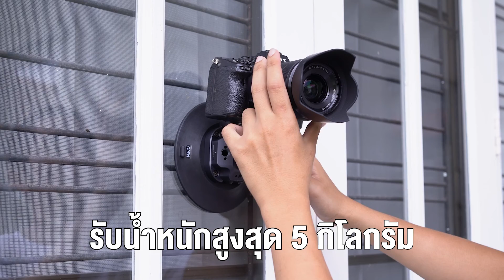ยึดกล้องติดรถ ติดหมวก ติดผิวเรียบ ด้วยตัวยึดสุญญากาศ Ulanzi Falcam F22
ยึดกล้องติดรถ ติดหมวก ติดผิวเรียบ ด้วยตัวยึดสุญญากาศ Ulanzi Falcam F22 | Aiman Studio

💥 อุปกรณ์ที่จะช่วยให้ติดตั้งกล้องบนพื้นผิวที่เรียบได้อย่างแน่นหนา
เพิ่มความสะดวก เปิดมุมมองภาพใหม่ พร้อมลุยทุกสถานการณ์

🔹 ติดตั้งได้ทั้ง 🔹
🚗 รถยนต์
🏍 มอเตอร์ไซค์
🪞 กระจก
⛑ หมวกกันน็อก
✨ หรือพื้นผิวอื่นที่มีความเรียบ

🔥 ยึดติดได้แน่นหนาสุด ๆ ด้วยระบบสุญญากาศ
ติดตั้งง่าย ไม่ทิ้งริ้วรอยให้กับพื้นผิว ✨
พร้อมรูสกรูสำหรับติดตั้งตัวแปลงต่าง ๆ ⚒

👍🏻 ทั้งยังทำจากวัสดุคุณภาพดี
ยางคุณภาพสูงและอะลูมิเนียมอัลลอยด์

💫 มีให้เลือกใช้งานถึง 3 ขนาด
โดยรองรับน้ำหนักอุปกรณ์ได้ดังนี้
▪️ ขนาด 3 นิ้ว รับน้ำหนักได้ 1 กก.
▪️ ขนาด 4.5 นิ้ว รับน้ำหนักได้ 3 กก.
▪️ ขนาด 6 นิ้ว รับน้ำหนักได้ 5 กก.

⛔️ ข้อควรระวังในการใช้งาน ⛔️
✔️ควรปั๊มเพื่อเอาอากาศออกจนเส้นขีดเข้าไปอยู่ด้านใน
✔️ควรตรวจสอบประสิทธิภาพของการยึดติดทุก 4 ชั่วโมง

💥 ตัวยึดสุญญากาศ ติดตั้งกล้อง Ulanzi Falcam F22 ขนาด 3 นิ้ว
💥 ตัวยึดสุญญากาศ ติดตั้งกล้อง Ulanzi Falcam F22 ขนาด 4.5 นิ้ว
💥 ตัวยึดสุญญากาศ ติดตั้งกล้อง Ulanzi Falcam F22 ขนาด 6 นิ้ว

• Inbox page : m.me/aimangadget
• Line : @aimanshop
• แผนที่หน้าร้าน (เปิดทุกวัน 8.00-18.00 น.)

► รีวิวสินค้า และเทคนิคต่างๆ